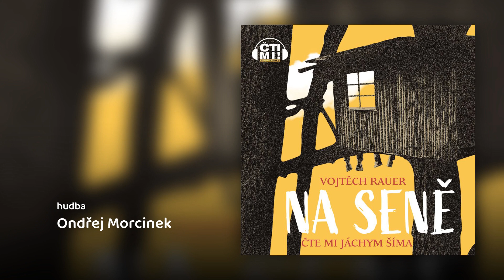Na seně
Audiokniha: Na seně

Hudba: Ondřej Morcinek
Autor knihy: Vojtěch Rauer
Interpret: Jáchym Šíma

Vydavatelství: Čti mi!